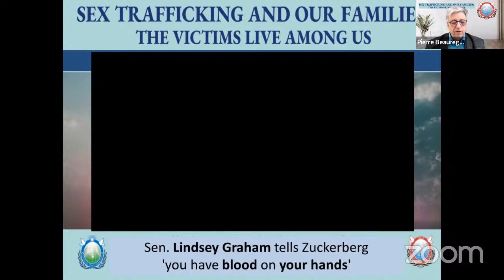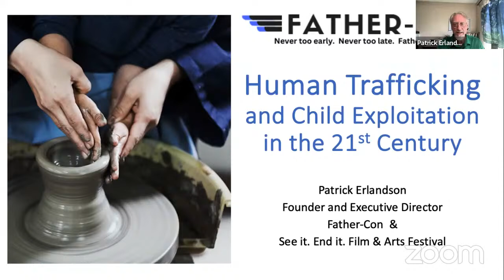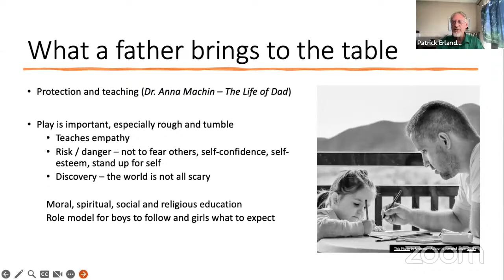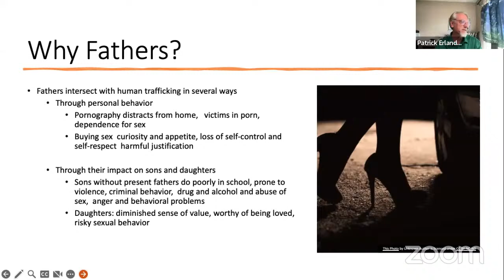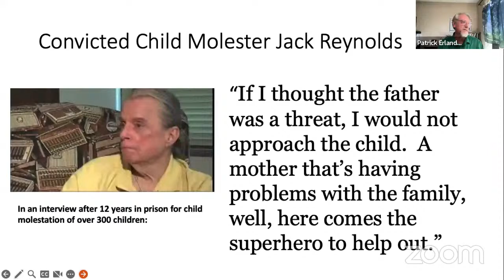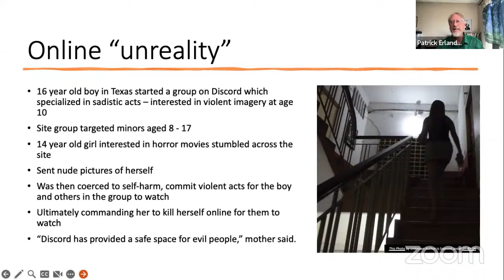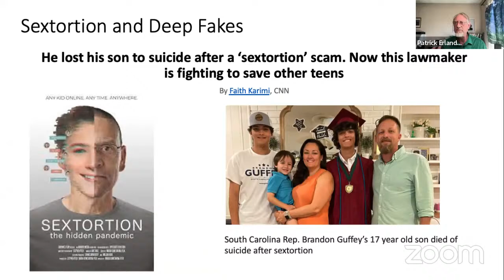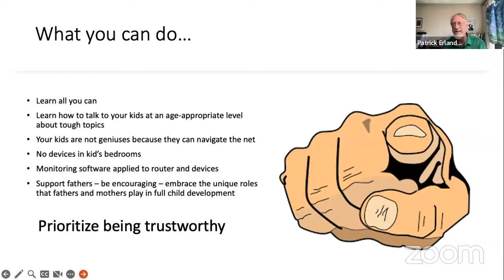SEX TRAFFICKING AND OUR FAMILIES: The victims live among us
Join us for a thought-provoking webinar, "Sex Trafficking and Our Families," where we delve into the pressing issue of human trafficking that often goes unnoticed within our communities. From the shadows to our very neighborhoods, victims of sex trafficking are silently suffering, and the impact reaches closer to home than we may realize. This webinar aims to shed light on the harsh realities of modern-day slavery, exploring how it infiltrates our families and communities. Through insightful discussions and expert insights, we'll uncover the signs to look out for, discuss preventive measures, and explore ways to support survivors. Together, let's confront this grave issue and work towards a safer, more aware society for all. The victims live among us - it's time to take action.